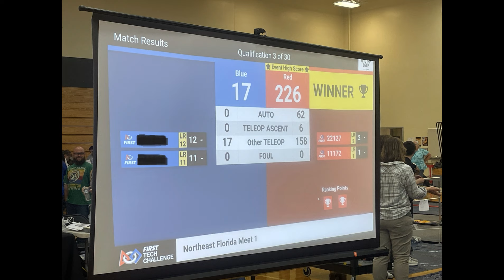FTC 226 Point Match Meet 1 Northeast Florida League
Static Discharge (#11172) and Mischievous Mechanics (#22127) paired up in the first match of meet 1 of the Northeast Florida FTC League.